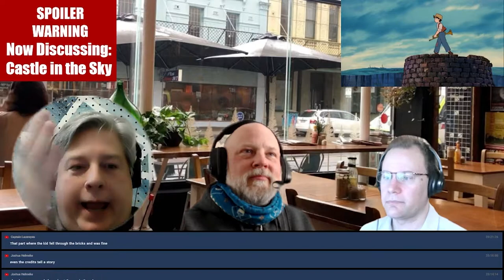Digging Deeper Into: Castle in the Sky